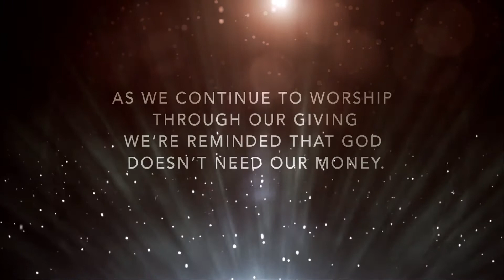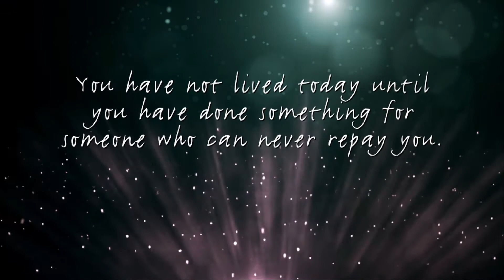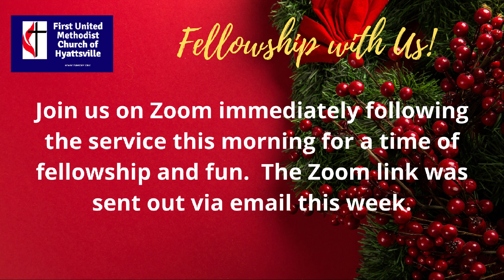February 7, 2021- Streaming Worship Experience